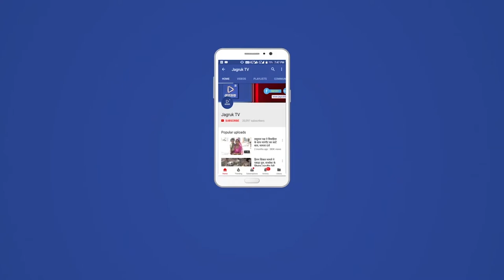गडरारोड थाना क्षेत्र से एक युवक भारत-पाक की अंतरराष्ट्रीय सीमा को पार कर पाकिस्तान चला गया है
संदिग्ध युवक बिहार निवासी बताया जा रहा है। पुलिस, बीएएसएफ व सुरक्षा एजेंसियां संदिग्ध युवक के बारे में जानकारी जुटाने में जुट गई है। बताया जा रहा है कि युवक मुनाबाव फॉरवर्ड सीमा चौकी से युवक तारबंदी कर पाकिस्तान चला गया है। जानकारी के मुताबिक 21 मई को जैसिंधर स्टेशन पर संदिग्ध युवक दिखाई दिया जिसके बाद ग्रामीणों ने सुरक्षा एजेंसियां व पुलिस को सूचना दी। पुलिस आने की भनक लगते ही संदिग्ध युवक ग्रामीणों को चकमा देकर फरार हो गया। पुलिस, बीएसएफ व सुरक्षा एजेंसियों ने 21 मई की रात्रि व 22 मई को सुबह भी सर्च ऑपरेशन किया लेकिन संदिग्ध युवक का कोई सुराग नही लगा है। बीएसएफ ने पाक रेंजर्स के साथ 2 बार फ्लैग मीटिंग भी की लेकिन पाक रेंजर्स ने युवक के पाकिस्तान आने की संभावना से इनकार किया है। लेकिन भारत मे युवक का कोई सुराग नही लगा है। पुलिस अधीक्षक दीपक भार्गव के मुताबिक युवक के तारबंदी पार कर पाकिस्तान जाने की संभावना जताई जा रही है। युवक मुनाबाव फॉरवर्ड सीमा चौकी से पार होने की जानकारी मिली है लेकिन अभी तक तस्दीक नही हुई है। बीएसएफ लगातार पाक रेंजर्स से फ्लैग मीटिंग कर जानकारी जुटाई जा रही है। गौरतलब है कि पिछले कुछ समय से लगातार युवक विभिन्न सुरक्षा एजेंसियों को धता बताकर तारबंदी पार कर पाकिस्तान जा रहे है। गत साल सज्जन का पार निवासी गेमराराम व जानपालिया निवासी शब्बीर अहमद भी तारबंदी पार कर पाकिस्तान जा चुके है लेकिन बीएसएफ को भनक तक नही लगी है।बहरहाल इस संदिग्ध युवक के बारे में पुलिस,बीएसएफ़ एव सुरक्षा एजेंसियां पड़ताल करने में जुटी हुई है